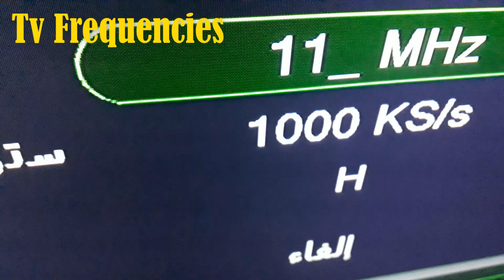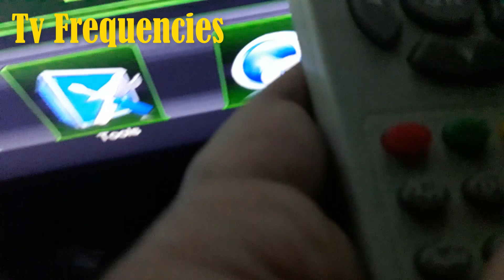تردد قناة FREE TV الرائدة في مجال الفيديو كليب على النايل سات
قناة free tv هي أفضل قناة حاليا في مجال الفيديو كليبات الغنائية الجديدة .. فإن كنت من عشاق هذا النوع من القنوات فتابع معنا الفيديو إلى النهاية للتعرف على القناة وتردها ..
أهلا بكم مشتركي وزوار قناتنا في هذا الفيديو الذي خصصناه لقناة رائدة في مجال الفيديو كليب .
إنها قناة free tv  التي لها نسب مشاهدة عالية في مصر والوطن العربي وذلك بعد النجاح الكبير مقارنة بباقي قنوات الغناء على النايل سات ، وهذا بسبب الاحترافية التي تتميز بها هذه القناة في تقديم محتواها الفني واختيارها لكل ما يجذب عشاق الفيديو كليب ، وذلك بتقديمها أحدث الأغاني والفيديو كليب لنجوم الغناء في مصر والوطن العربي من المطربين والمطربات ، إضافة إلى عرضها أنجح الفيديو كليب لأشهر نجوم الغناء العالمي .
▬▬▬▬ஜ۩۩ஜ▬▬▬▬